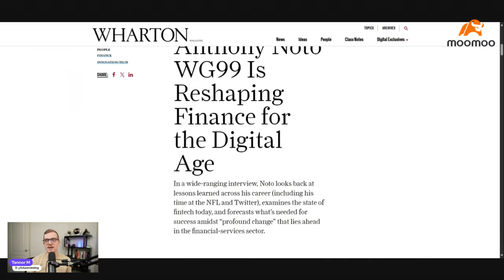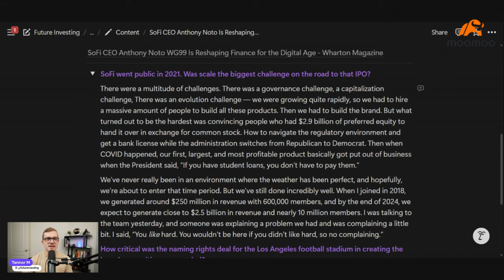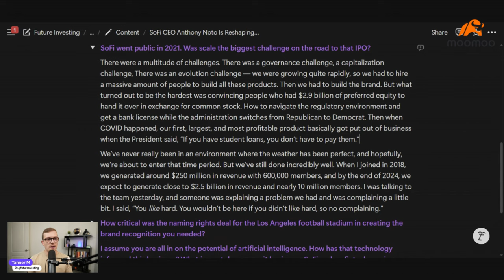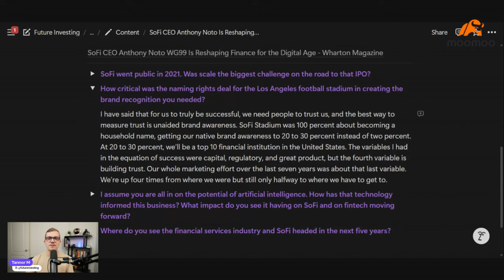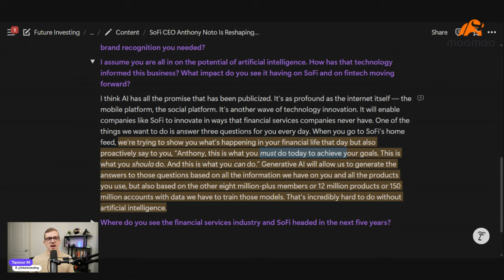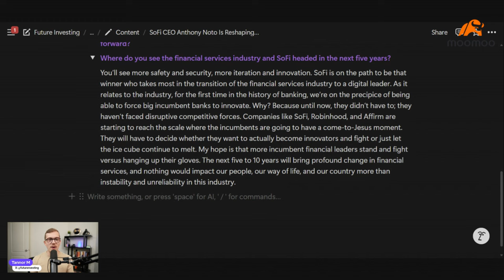NEW SoFi Interview With Anthony Noto Released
For Canadian users: Earn 6% cash interest (60 days, up to $10k) + $200 cash rebate + $2,000 in commission rebates. Earn up to $1,200 if switching from another broker. T&Cs apply

Follow me on X! @futurenvesting

Moomoo is a professional trading app offered by Moomoo Technologies Inc. Securities are offered through Futu Inc., Member FINRA/SIPC. The experiences of the influencer may not be representative of the experiences of other moomoo users. Any comments or opinions provided by the influencer are their own and not necessarily the views of Futu. Futu does not endorse any trading strategies that may be discussed or promoted here. Investment and financial decisions should always be based on your specific financial needs, objectives, goals, time horizon and risk tolerance.